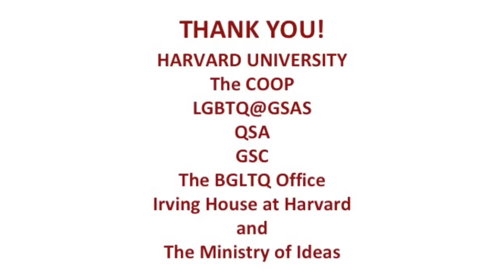OLD VERSION: Coco Goes to Harvard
Thank you to Homer Greencastle for "Coco's Theme" aka “Skating Rink” c/o 5 Alarm Music - Source in Sync